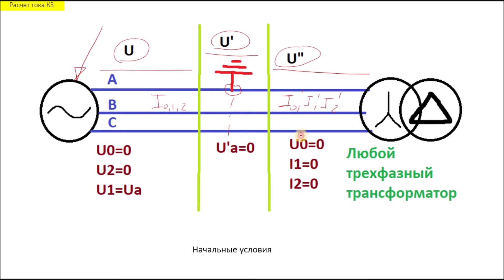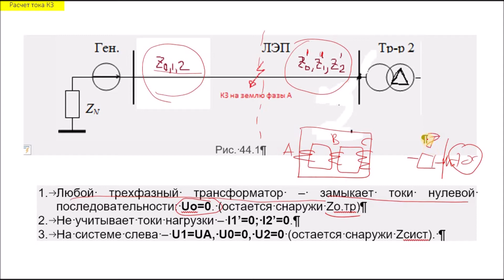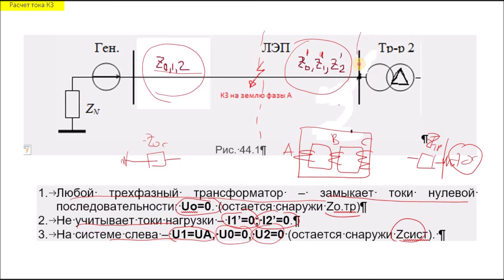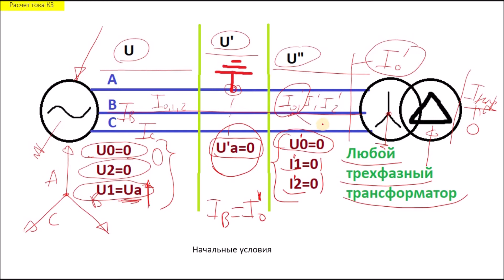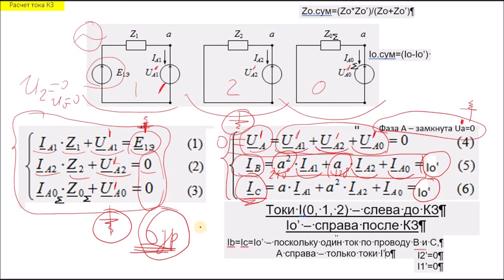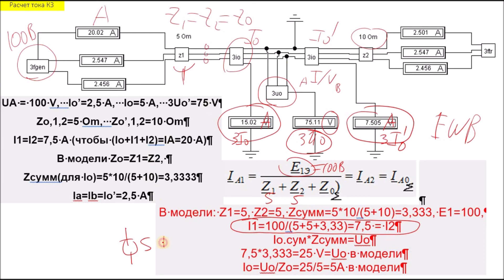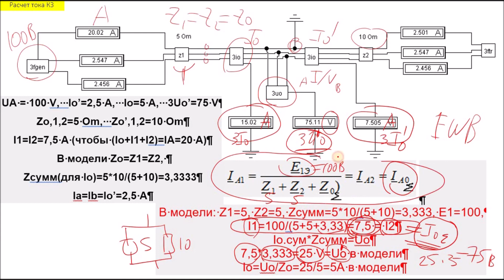Замыкание на землю I1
Расчет тока КЗ на землю I(1)